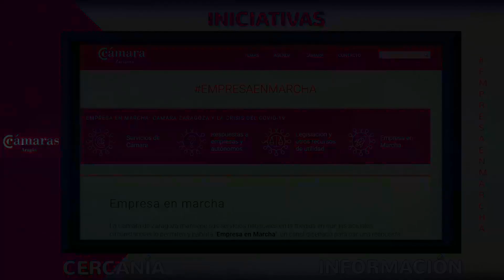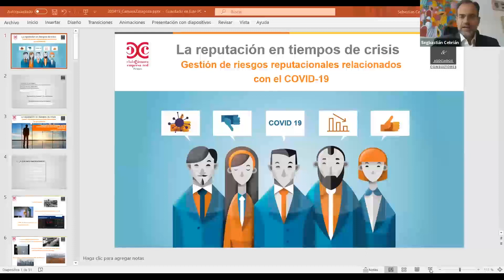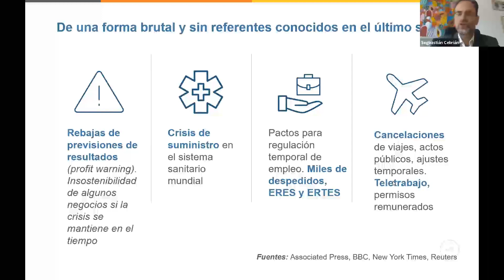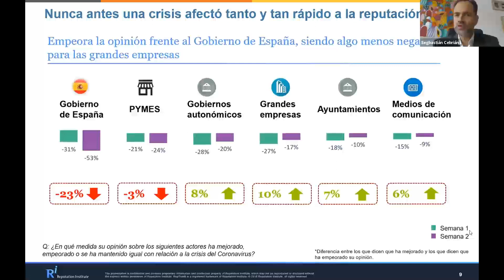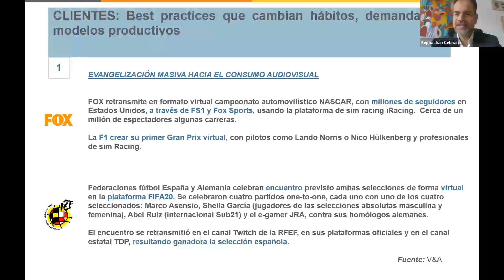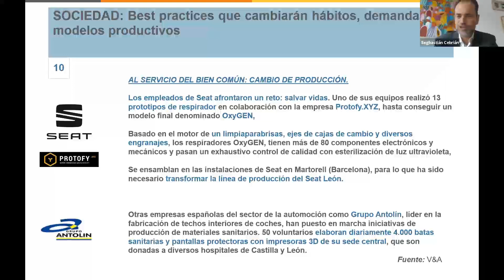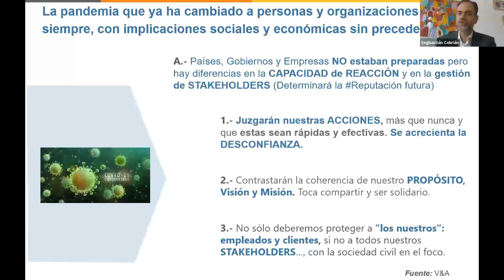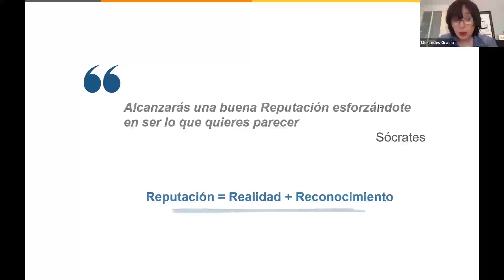Jornada Digital : "LA REPUTACIÓN EN TIEMPOS DE CRISIS" con Sebastián Cebrián (Villafañe & Asociados)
Durante esta crisis que afecta a la economía, la  comunicación corporativa es un pilar básico para mantener la cohesión de la empresa y jugará un papel esencial en la “reconstrucción” de los negocios. Analizamos algunos aspectos de la comunicación para una crisis,  de la mano de expertos  profesionales.

Ponente:

Sebastián Cebrián, (CEO de Villafañe & Asociados)
Villafañe & Asociados, Consultora de negocio líder en la generación de valor mediante la evaluación y gestión de la reputación y otros intangibles empresariales. Han realizado un interesante estudio sobre cómo ha afectado la crisis COVID-19 a las empresas en España. “Gestión de riesgos reputacionales relacionados con el COVID-19”